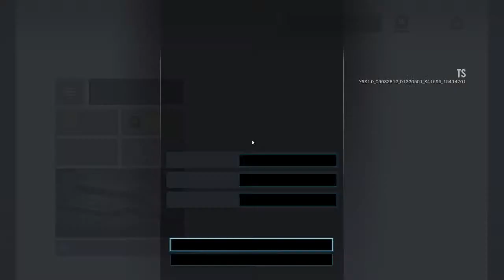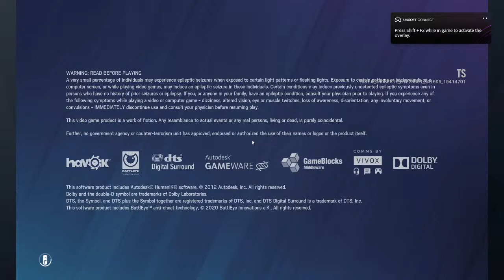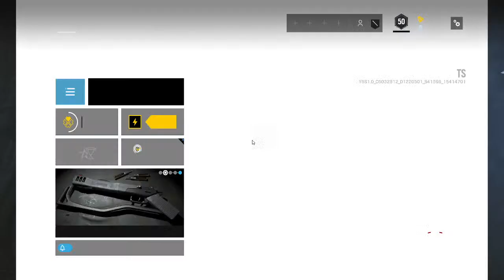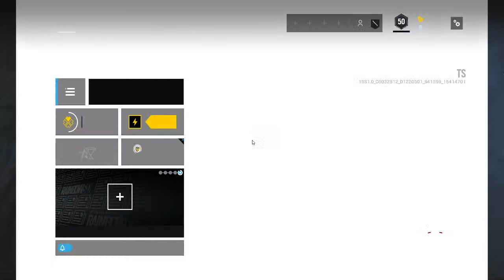Angel Martinez Live Stream